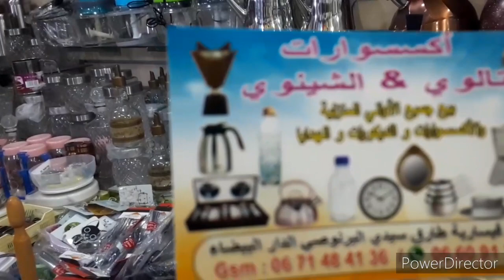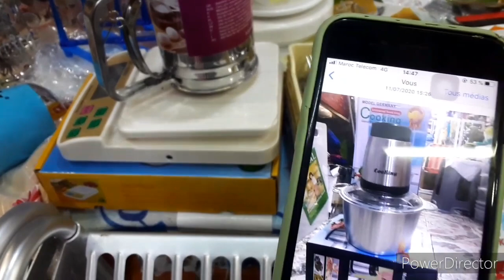جولة فمحل بيع الهاشوار وأجوبة على كل أسئلتكم.hachoire électrique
هاشوار إينوكس_معلومات_hachoire.
قناة الأم حسناء
هاشوار إينوكس
هاشوار زاج
Hachoire électrique
المفرمة الكهربائية
لالة الحادكة
اجوبة على اسئلتكم أخواتي الفاضلات بخصوث هاد الآلة
عنوان صاحب المحل:رقم 87 قيسارية طارق سيدي البرنوصي الدار البيضاء
شكرا على دعمكم ومشاهدتكم ربي يحفظكم ويفرحكم.
رابط فيديو قبل ما تشري الهاشوار دخلي تفرجي باش ماتوقعيش فنفس المشكيل